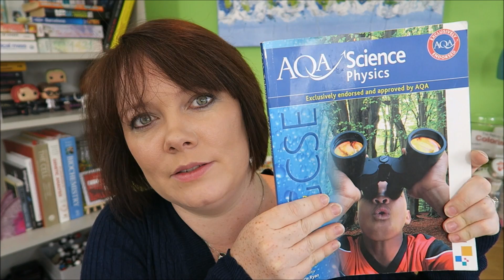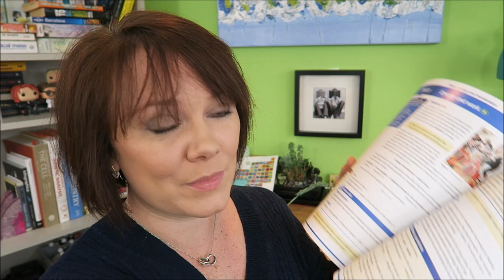AQA Text book recommendation